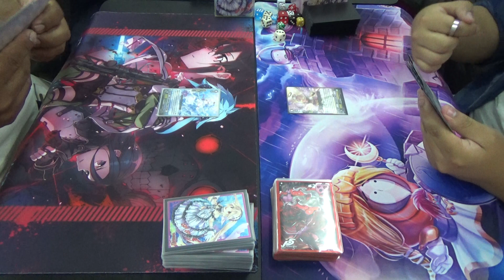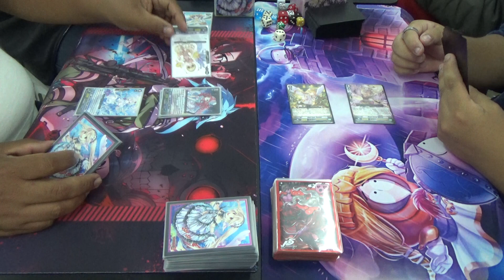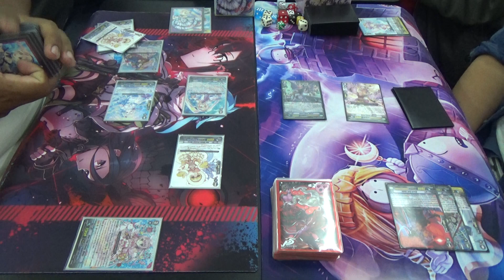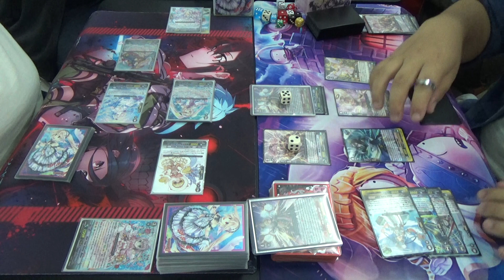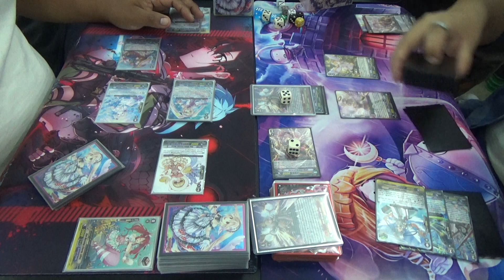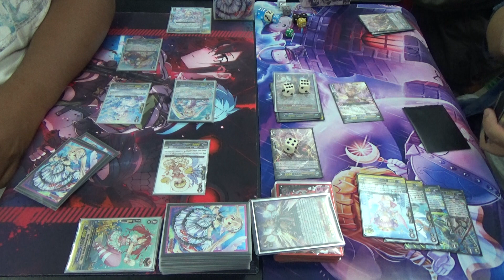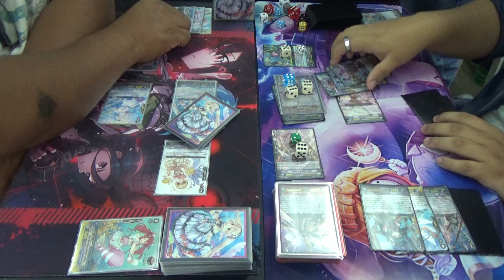Duelo Amistoso Alonso Angel Feather vs Toño Duo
Primer Video del 2018, espero que lo hayan pasado bien y feliz año nuevo.